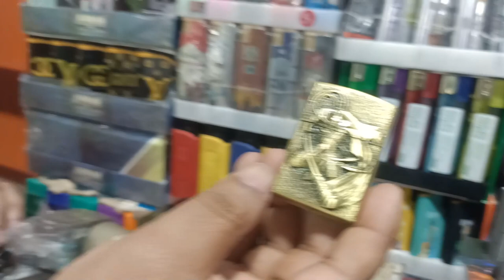স্বল্প পুঁজিতে বেস্ট বিজনেস আইডিয়া Lighter Wholesaler Kolkata Bara Bazar Small Investment Business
Low Investment Business Idea || Gas Lighter Business Idea ||  Kolkata Bara Bazar Near Bagree Market
Address:
55, Canning Street A-Block Shop No.27, Kolkata - 700001
Digital Marketing, E-Commerce Business, Online Business Support and services.
How to start small business
gas lighter price
kitchen lighter
stove lighter
cigarette lighter gas
butane lighters
gas stove lighter
gas lighters
ronson butane
best butane torch lighter
colibri butane
propane lighter
gas lighter online
electric gas lighter
refillable butane lighter
butane fuel for lighters
best butane lighter
best gas lighter
gas for lighter
gas in lighter
butane gas lighter
cooker lighter
refillable gas lighter
clipper butane gas
thunderbird butane insert
kitchen gas lighter
gas lighters for cookers
lighter gas price
gas torch lighter
silver match lighter
no click torch lighter
gas stove lighter price
butane torch lighter near me
soft flame butane lighter
flame lighter for gas stove
filling butane lighter
propane torch lighter
gas hob lighter
ronson butane lighter
bic gas lighter
butane pipe lighter
neon lighter butane
gas lighter flipkart
gas lighter repairing
torch lighter gas station near me
gas lighter amazon
butane for torch lighter
butane cigarette lighter
refilling butane torch
spark lighter for gas stove
ronson gas
hob lighter
butane jet lighter
gas candle lighter
flame gas lighter
best lighter for gas stove
long gas lighter
butane lighter near me
11x butane
gas lighter price amazon
filling butane torch
lighter filling gas
clipper gas lighter
piezoelectric gas lighter
lotus butane
gas lighter for smoking
mini butane torch lighter
fackelmann gas lighter
no flame lighter
refillable butane
neon 11x butane
gaz a lighter
fire jet butane torch
bbq gas lighter
piezo gas lighter
electric lighter for gas stove
fire jet butane
butane candle lighter
gas oven lighter
cricket gas lighter
zoocura torch
best refillable butane lighter
which gas in lighter
swan lighter gas
ronson gas lighter
lighter without gas
gas lighter online amazon
lpg lighter
cool butane lighters
refillable butane torch lighter
superfuel lighter
lucienne butane
vector butane torch
flash lighter gas
vintage butane lighter
colibri butane near me
battery operated gas lighter
jobon torch turbo
bic butane lighter

Picture Credit:  Own Video Created By Bengal Business
ইউটিউবএ ভিডিও বানানোর জন্যে যোগাযোগ করুন:
Credits:
Intro Video Clip: "Videezy.com"

Note: This video is neither sponsored or intended to promote anything. You do it at your own risk if you trade or buy anything. Before engaging in any business, do investigate and conduct your own survey. This video just provides fundamental information.